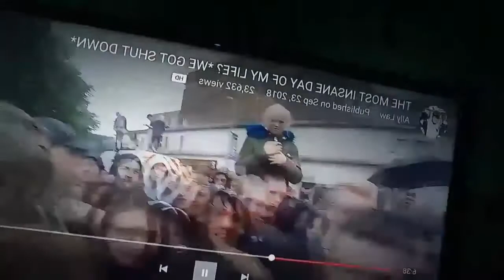I'M IN ALLY LAWS NEW VIDEO!!!!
the suppurt on this video is insane! i love you guys from the buttom of my heart